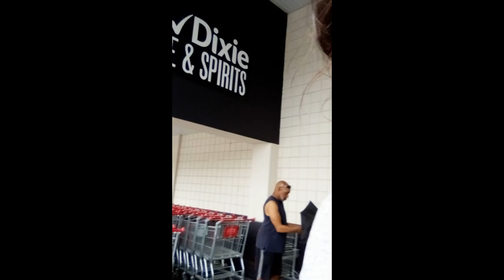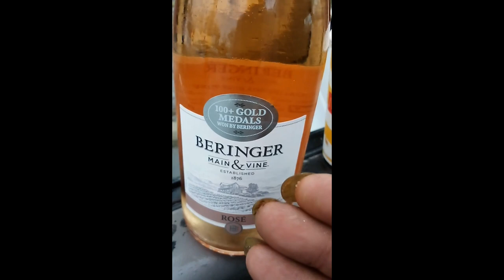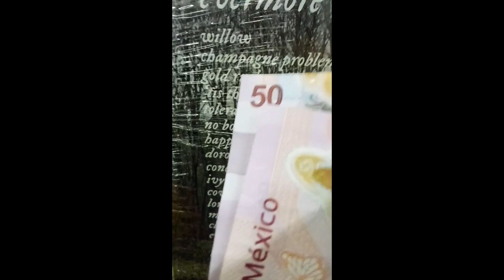Astrologer's guide to the Sun and the planets Jupiter and Venus.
Astrologer's guide to the Sun and the planets Jupiter and Venus. Two hour lecture as part of a teachable course. How do you get out? like so, a very serious Smithsonian researcher goes beyond the feast of Jupiter - How to actually go to Venus and a special understanding that has made nearly 30 years of research a lifetime goal.